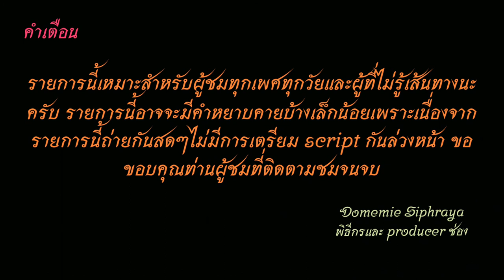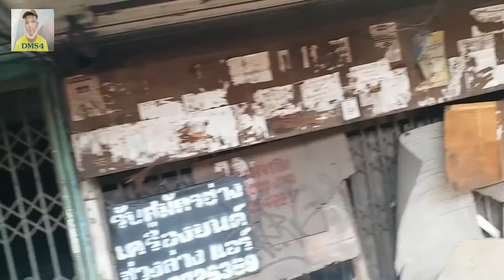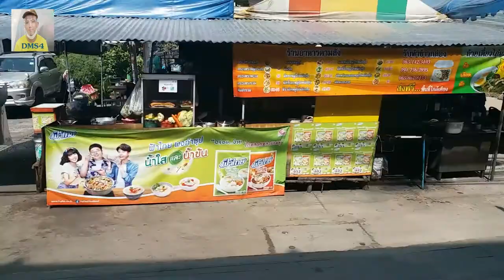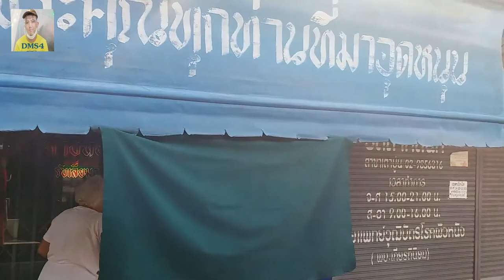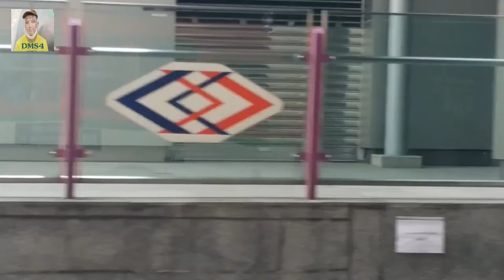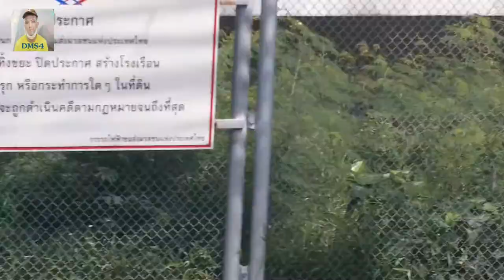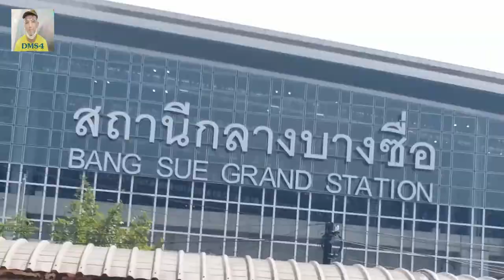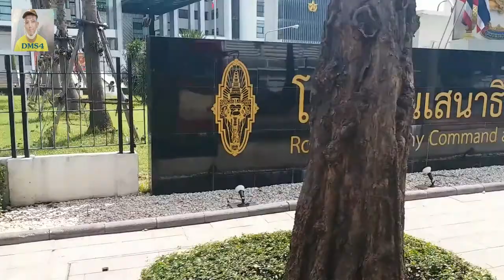Bus land EP.50.1 รถเมล์สาย​ 50 (รถร้อนไปสวนลุมพินี)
รถเมล์สาย 50 พระราม 7-วงศ์สว่าง-เตาปูน-บางซื่อ-เตชะวณิชย์-พระราม 5 -สุโขทัย-สวรรคโลก-เพชรบุรี-พญาไท-สามย่าน-สวนลุมพินี ค่าโดยสาร 8,13-25 บาทตลอดสาย
Bus Line. 50 Rama 7 - Wongsawang - Tao Poon - Bang Sue - Techawanit - Rama 5 - Sukhothai - Sawankhalok - Phetchaburi - Phayathai - Sam Yan - Lumphini Park
8,13-25  baht fare throughout the line
ช่องทางติตตาม
1.ไอจีส่วนตัว domemie
2.เฟสส่วตัว Domemie Nitithorn Kusosillpawut
3.เฟสเพจ ช่อง Youtube Domemie